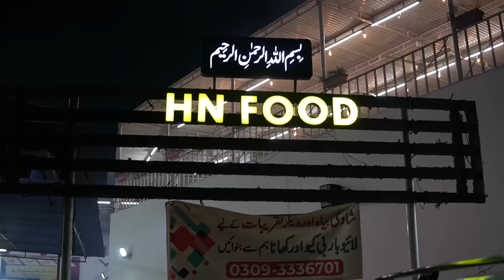27000 KA STREET FOOD TOUR IN MULTAN - 30+ Mutton Dishes